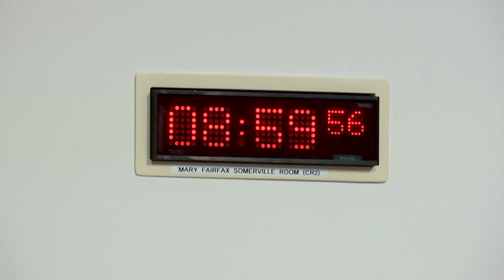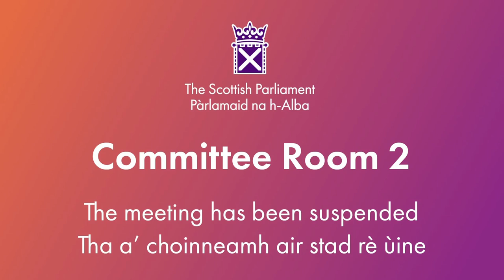Social Justice and Social Security Committee - 26 September 2024